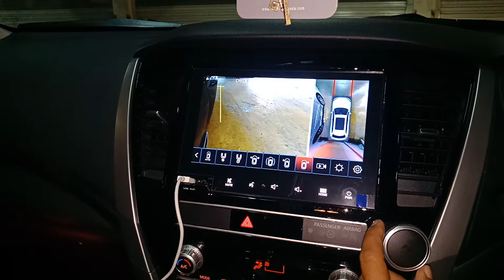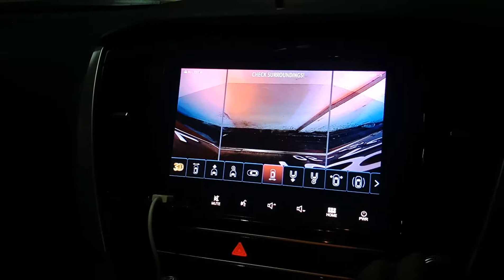Camera 360 3D(Versi 4D)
Camera  360 sangat berfungsi buat berkendara. jadi fungsi camera ini selain bisa lihat semua sisi.Ada juga fitur rekam CCTV kejadian.bisa langsung dilihat di head unit, laptop dll.Camera ini sudah Full HD.Fiturnya tampil keren&mewah dimobil anda.
silahkan yg mau pasang langsung tlp ke no hp 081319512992